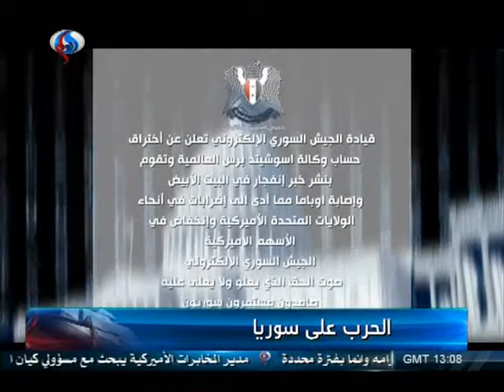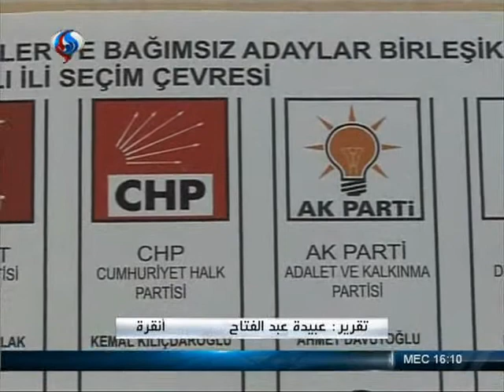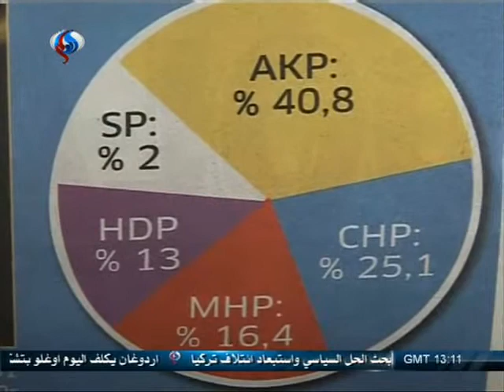SYRIA NEWS أخبار سورية الثلاثاء 2015/06/09 الجيش يتصدى للإرهابيين في المحافظات الجنوبية من سوريا